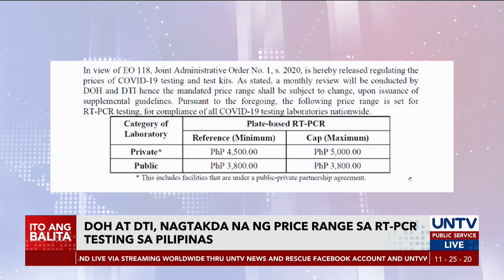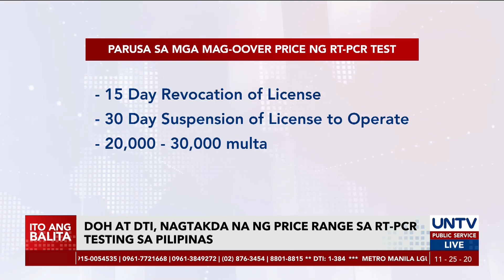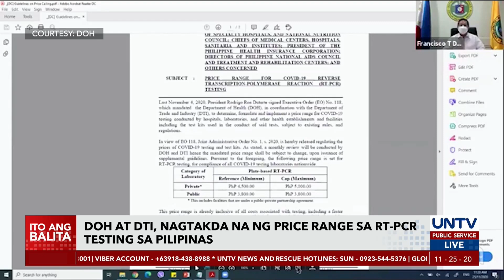DOH at DTI, nagtakda na ng price range sa RT- PCR testing sa Pilipinas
Mayroon nang joint administrative order ang Department of Health at Department of Trade and Industry kaugnay ng price range ng RT-PCR testing sa Pilipinas. Alinsunod ito sa nilagdaang Executive Order 118 ni Pangulong Rodrigo Duterte upang matiyak ang accessibility at affordability ng test kits para sa lahat.